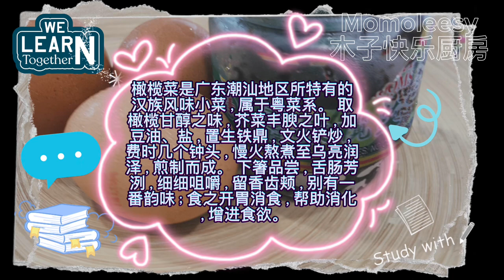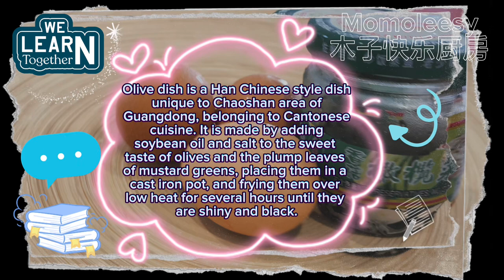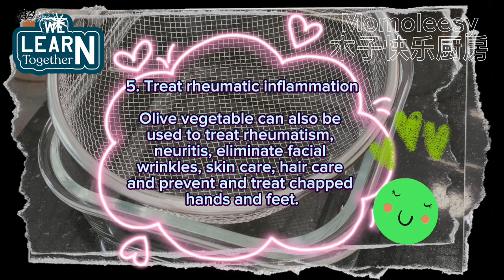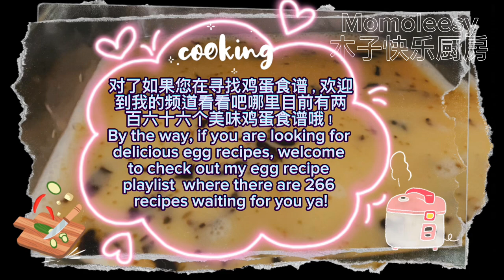【ASMR】 闭着眼睛也能做出美味嫩蛋，就这样做吧！简易食谱